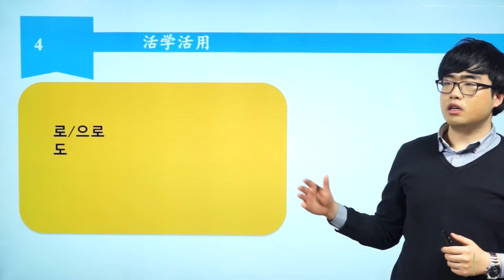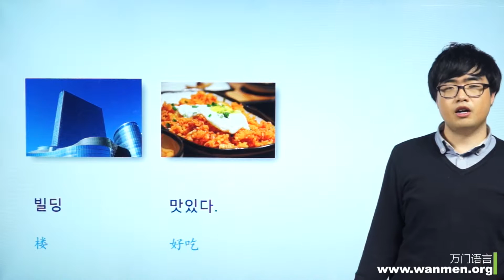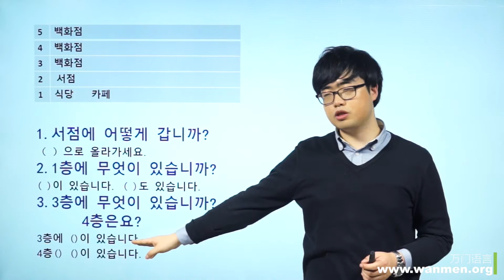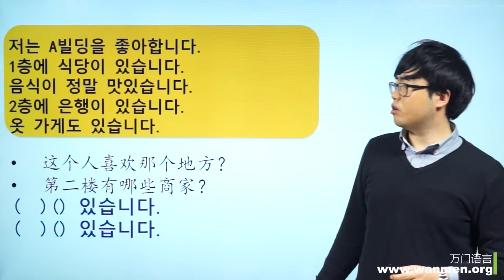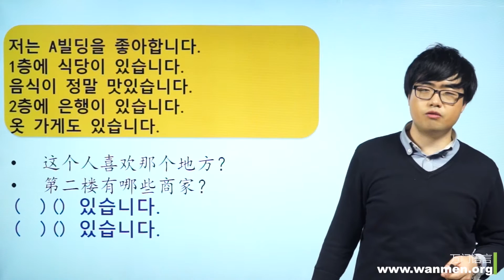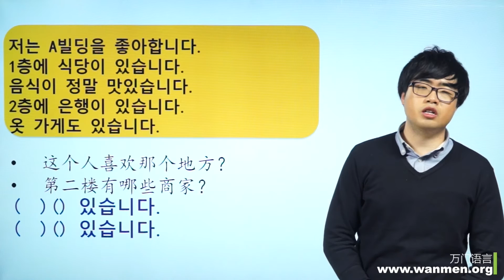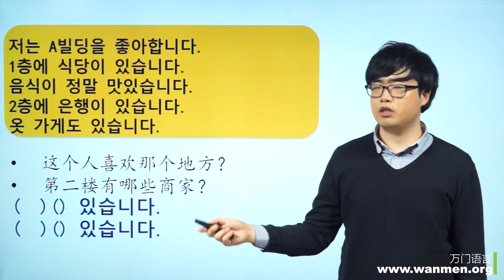【万门大学】韩语初级上16 4 活学活用